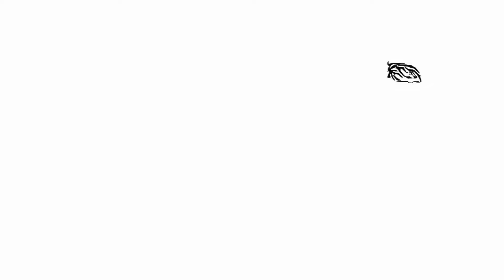Je m'appelle Elisha et voici mon histoire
Je m'appelle Eliseu, et voici mon histoire. Tout a commencé lorsque le grand prophète de Dieu, Élie, s'est approché de moi alors que j'étais dans les champs d'Arava. Fils de Safate, je vivais à Abel Meol. Ce jour-là a changé ma vie à jamais. Élie est passé près de moi et a jeté son manteau sur moi, un geste que je savais signifier un appel au service divin.
Sans hésiter, j'ai laissé les bœufs et j'ai couru derrière Élie. "Permettez-moi de baiser mon père et ma mère, puis je vous suivrai", ai-je dit. Il m'a répondu : "Va, retourne, car qu'ai-je fait pour te retenir ?" Je suis donc retourné, ai sacrifié les bœufs, cuisiné la viande avec les instruments de labour, l'ai donnée au peuple qui a mangé. Ensuite, je me suis levé et j'ai suivi Élie. Les années passées à ses côtés furent des années d'apprentissage et de préparation. J'ai été témoin de nombreux miracles, apprenant davantage sur la fidélité de Dieu.
Élie était un homme de Dieu fervent et courageux, sa foi était inébranlable. Je désirais ardemment avoir une foi semblable à la sienne. Un moment marquant fut le jour où Élie défia les prophètes de Baal sur le mont Carmel. Il moqua de leur incapacité à invoquer le feu du ciel et, par une simple prière, fit descendre le feu du Seigneur qui consuma le sacrifice, le bois, les pierres, la poussière et même lécha l'eau autour de l'autel. Ce jour-là, la puissance de Dieu se manifesta de manière indéniable, et le peuple d'Israël reconnut que le Seigneur est Dieu.
Après le triomphe sur le mont Carmel, j'ai vécu de nombreux autres événements aux côtés d'Élie. Chaque moment passé avec lui était une leçon sur la nature de Dieu et sa puissance. Cependant, parmi tous les jours passés avec Élie, le plus extraordinaire fut le jour de son départ. Élie savait que son heure était venue. Il me demanda de rester à Béthel, mais je compris que c'était un moment crucial et insistai en lui disant : "Je jure par le Seigneur et par ton âme que je ne te quitterai pas." Nous sommes allés ensemble à Béthel, où les fils des prophètes m'ont averti de ce qui allait arriver à mon maître. Je leur demandai de se taire.
Élie me demanda à nouveau de rester pendant qu'il allait à Jéricho. Encore une fois, je lui dis que je ne le quitterais pas. À Jéricho, les fils des prophètes m'informèrent, et encore une fois, je leur demandai de se taire. Nous sommes ensuite allés ensemble au Jourdain. Élie frappa les eaux avec son manteau, elles se divisèrent, et nous traversâmes à pied sec. Pendant que nous marchions, Élie me demanda ce que je voulais avant qu'il soit enlevé. Je demandai une double portion de son esprit, chose difficile qu'il me promit si je le voyais être enlevé.
Alors que nous parlions encore, un char de feu avec des chevaux de feu nous sépara, et Élie monta au ciel dans un tourbillon. J'ai crié : "Mon père, mon père, char d'Israël et ses cavaliers !" et ne l'ai jamais revu. J'ai pris mes propres vêtements et les ai déchirés en deux.
Réfléchissant à ces événements extraordinaires et au chemin que je devais maintenant suivre, j'ai réalisé la profondeur de la responsabilité que je portais. Le manteau d'Élie sur mes épaules n'était pas seulement un symbole, mais un rappel constant de l'appel à servir Dieu et son peuple de tout mon être. Ponderant sur les paroles d'Élie et sur les miracles qu'il avait réalisés, je compris que chacun d'eux n'était pas seulement un acte de pouvoir, mais une leçon sur la nature et le caractère de Dieu.
Maintenant, c'était à mon tour de poursuivre ce voyage, d'être un canal à travers lequel l'amour, la justice et la puissance de Dieu pouvaient s'écouler. Je savais que je n'étais pas seul dans cette entreprise. Le Dieu qui avait été avec Élie serait avec moi. Ce même Dieu qui avait répondu à Élie sur le mont Carmel, qui avait divisé les eaux du Jourdain et accompli tant d'autres exploits extraordinaires serait à mes côtés.

Je croyais que dans chaque défi que je devais affronter, Sa sagesse et Sa force me guideraient. En même temps, je reconnaissais ma propre humanité. J'avais des doutes et des peurs comme n'importe qui, mais je savais aussi que la véritable force réside dans la reconnaissance de notre dépendance envers Dieu. La foi ne signifiait pas l'absence de doutes, mais plutôt le courage de continuer malgré eux, en ayant confiance que Dieu serait avec moi, guidant chaque pas, tout comme Il l'avait fait avec Élie.
Ainsi, tout en marchant à travers les terres d'Israël, portant l'héritage d'Élie et la mission que Dieu m'avait confiée, je réfléchissais constamment à ces vérités. Chaque jour était une nouvelle opportunité pour apprendre, grandir et servir...